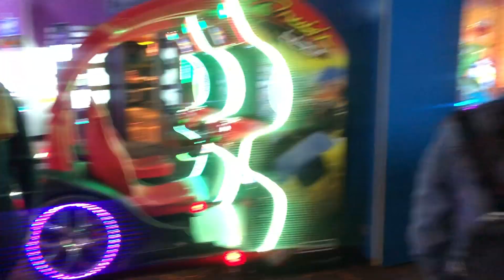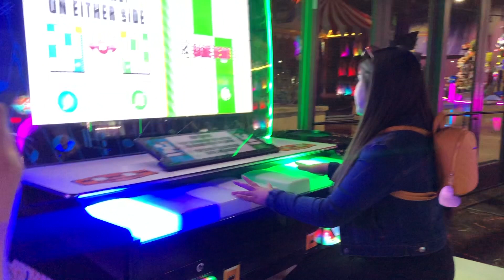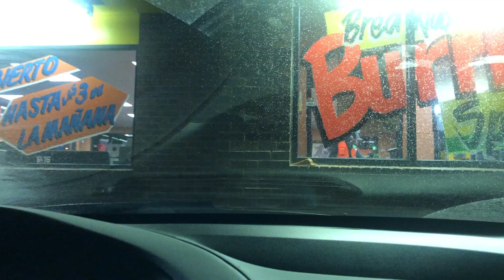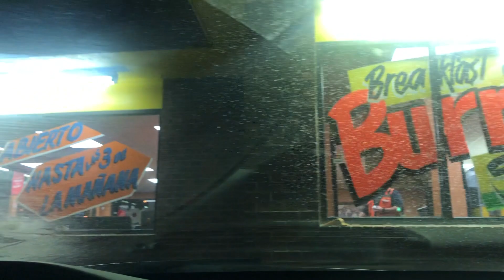CREANDO FOTOS TUMBLR EN UN CENTRO DE DIVERSION | DAGALY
Muchas gracias por estar aquí de nuevo con nosotros familia, este es el vlog de nuestra sección de fotos para nuestra página en Facebook. No olviden ir a seguirnos por favor, recuerden que los queremos mucho y gracias por todo su apoyo.

Dagaly
Daisy Fuentes
Magaly Soto

Somosdagaly
Daissy_fuentes
Magalynena26

Daisycholaxd
Magaly.26

*no tenemos derecho a la música del autor